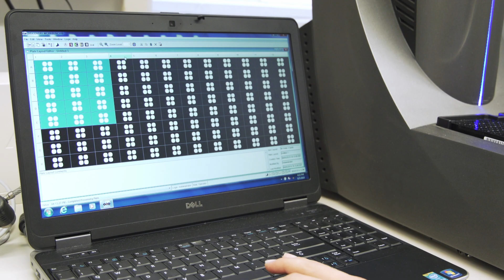Was ist Neurofilament? Ein neuer Biomarker für die ALS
Das Molekül „Neurofilament“ ist ein wichtiger Bestandteil von motorischen Nervenzellen, das bei einer Schädigung des Nervengewebes freigesetzt und – mit Hilfe einer extrem empfindlichen Analysemethode auch in geringsten Spuren im Blut – nachgewiesen werden kann. Damit kann Neurofilament als „biologischer Marker“ genutzt werden – zur Sicherung der Diagnose und Bestimmung der individuellen Prognose.

Die Ambulanz für ALS und andere Motoneuronenerkrankungen an der Charité bedankt sich bei Olmo Heinecke und Roman Pernack für die Realisierung des Videos. Das Video ist im Rahmen der ALS-Nacht, welche am 16. September 2019 stattfand, entstanden.

Nachrichten für Menschen mit Amyotropher Lateralsklerose - ALS

Dieses Video wurde erstellt von der Ambulanz für ALS und andere
Motoneuronenerkrankungen an der Charité – Universitätsmedizin Berlin.

Wir sind ein multiprofessionelles Team, das sich seit dem Jahr 2002 auf die hochspezialisierte Versorgung von Menschen mit Amyotropher Lateralsklerose (ALS), spastischer Spinalkanalparalyse (SSP), hereditärer spastischer Paraparese (HSP), spinaler Muskelatrophie (SMA) und anderen motorischen Erkrankungen konzentriert hat, sowie die Therapieforschung und Durchführung klinischer Studien als Ziel hat.

Mehr zu uns, unserer Arbeit und den Möglichkeiten uns bei unserer Forschung zu unterstützen finden Sie auf unserer Webseite